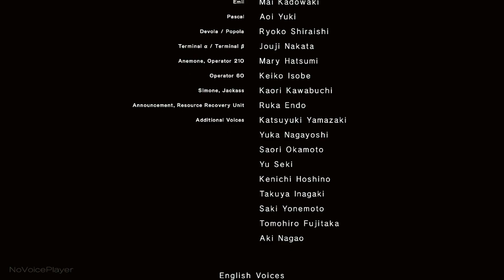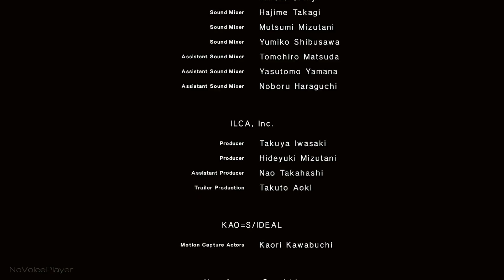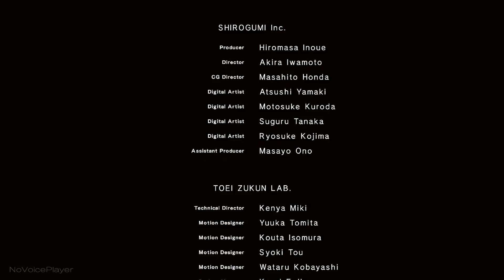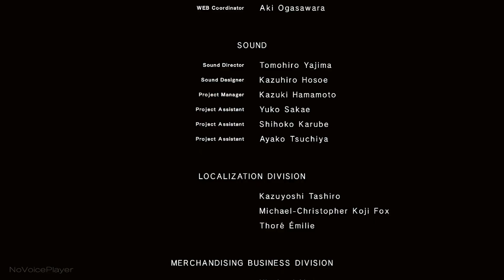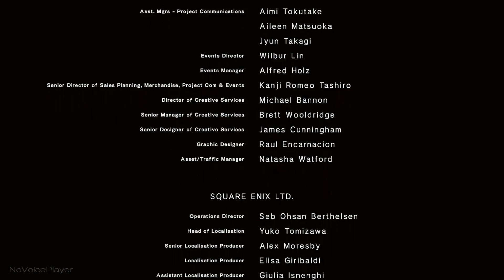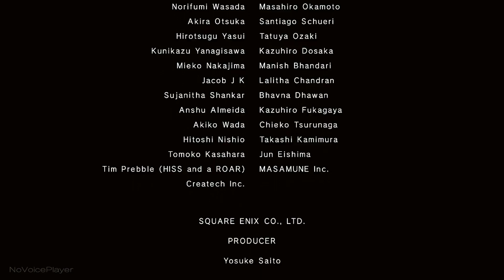NieR Automata - Gameplay Walkthrough Part 8 - Loss - Battling Eve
Processor : AMD Athlon X4 870k
Motherboard : Gigabyte F2A68HM-H (FM2+)
RAM : 8GB (4x2) DDR3
GPU : Nvidia GeForce GTX 950 4GB DDR5